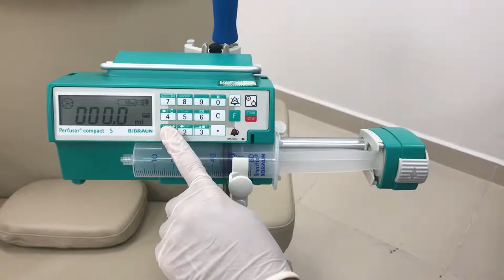BBraun PCP S 1b. Bolus On Demand - Tiem nhanh thu cong